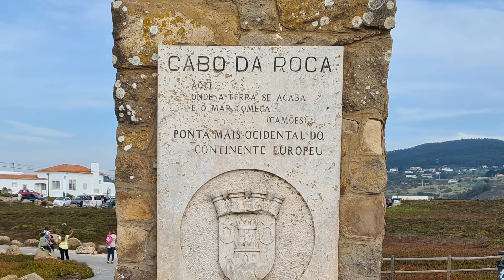PORTOGALLO 2020 1ª parte LISBONA e SINTRA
Qui comincia il nostro viaggio in Portogallo.
Prima Parte.
In due giorni visitiamo Lisbona,Sintra e Capo da Roca.